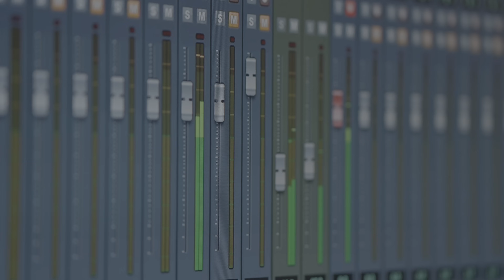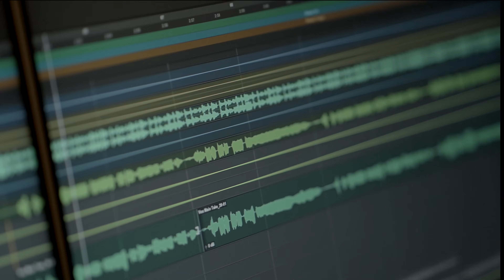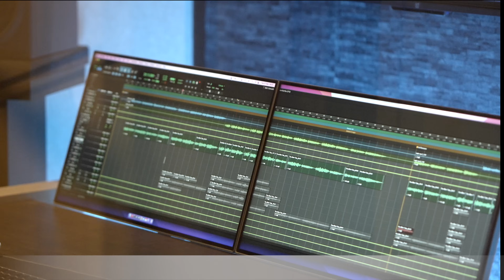Samadhana Kartha || 2023 Newyear Song || @SingerNissyJohn || pastor A.Moses || ACA Church Tada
Music Programmed & Arranged By : Joshua Joyson
Written & Composed By : Pastor A.Moses
Lead Vocals : @SingerNissyJohn
WoodWinds : Ramesh
Nadaswaram : Padbanaban
Tabla : AnilKumar
Accoustic Guitars : Jerric Ridgely
Veena : Arun
Progression Arrangement : Samuel Prabhakar Rao
Backing Vocals : Beulah

Vocal Recorded @ Sound Town Studios Chennai
Mix & Mastered By : Mithun @ SoundTown Studios
Veena Recorded Live @ VibeLab Studios

Cameraman : Senthamizdasan & Manashe
Editing &Cg : Victor & Thomas
Youtube Thumbnail : Nissy thomas